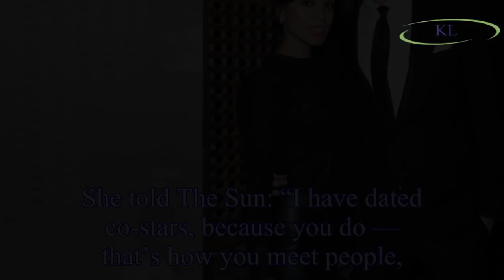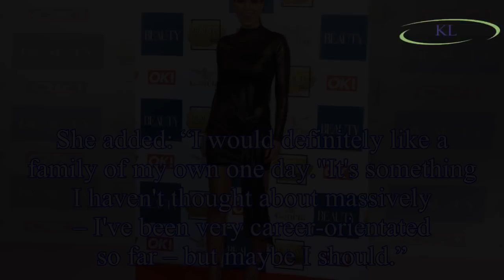Emmerdale cast: Fiona Wade ‘confirms’ romance with ex co-star Simon Cotton in loved-up pic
The Emmerdale was seen gazing into the eyes of a man, believed to be Simon,
who played Farm Estate client Hugh Bryant on the ITV show last year, according to The Sun.
Fiona was captured holding on t